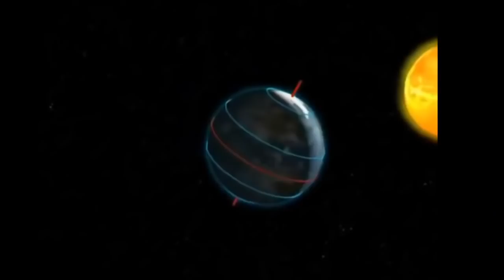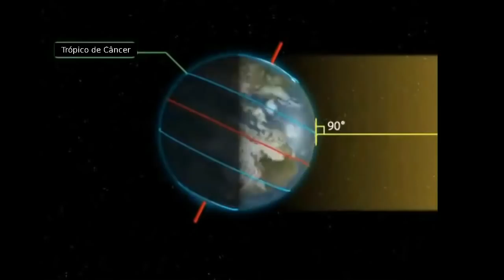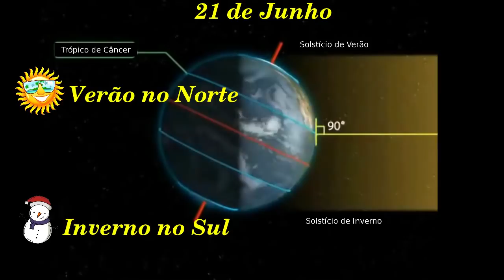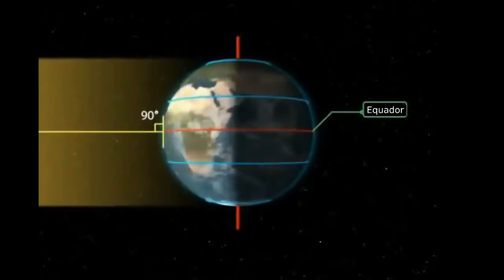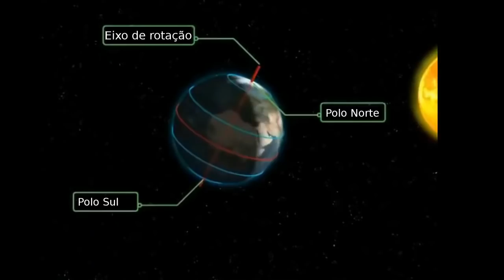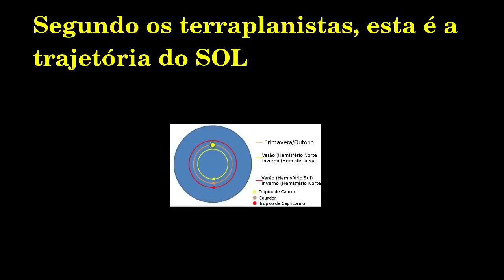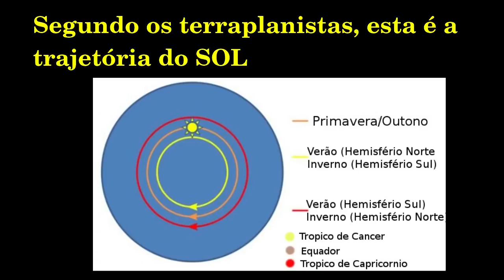As quatro estações do ano: solstícios e equinócios contradizem a Terra Plana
Nesse video é explicado o básico sobre os movimentos da terra que proporcionam a existência das quatro estações do ano.

Sao feitas análises com base em ferramentas homologadas (Google Earth Pro) e web site Time and Date (World Clock).

Compara-se algumas simulações e animações dos equinócios e solstícios do ano de 2018 com base no modelo esférico (globo) com o modelo terraplanista, explicando porque num mundo plano os equinócios e solstícios não funcionariam direito.

Link Para o site  world clock (previsão de azimute e elevação do sol e da lua, fusos horários, mapa do dia/noite e muito mais: